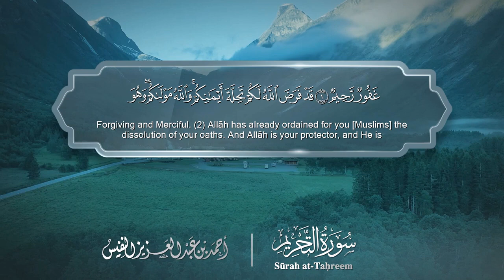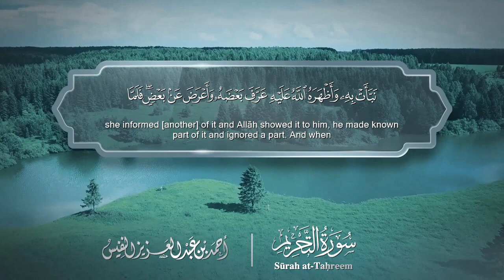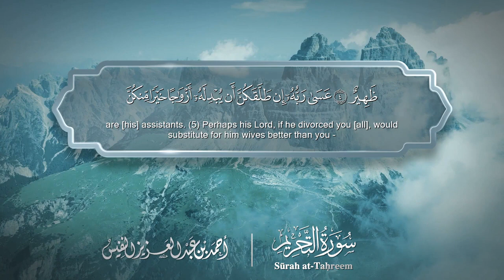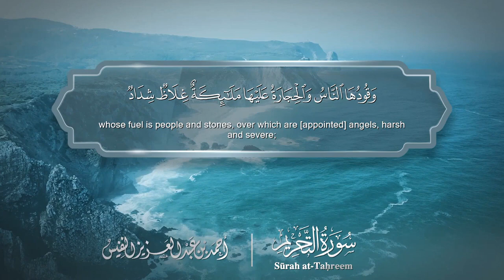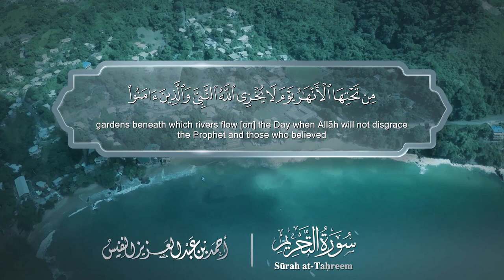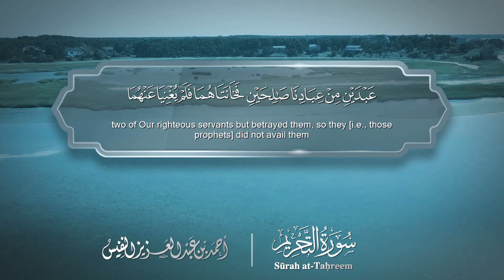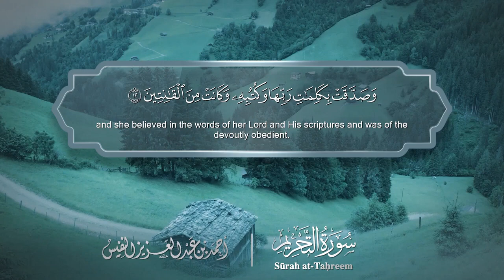سورة التحريم مترجمه بالانجليزية بصوت القارئ أحمد النفيس Surah At-Taúreem Translated To English